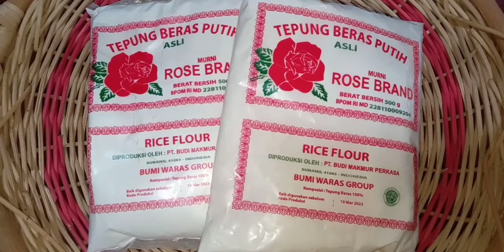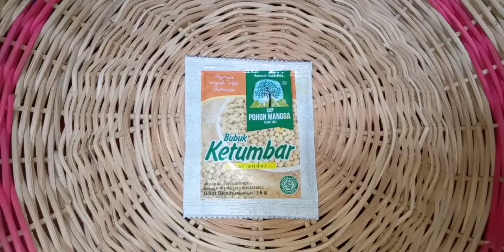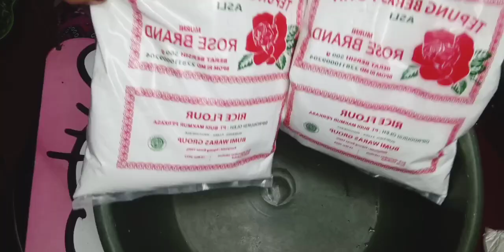RESEP MEMBU4T KEMB4NG GOY4NG ‼️ 100% TID4K NEMPEL ✔️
Assalamualaikum sahabat Sholeh dan Sholehah nya Sabrina Channel ❤️
Semoga kalian selalu dalam lindungan Allah SWT ❤️
Dimudhkan dalam rezekinya ❤️
Dan di lancarkan dalam segala Urusannya ❤️

Jangan skip videonya biar ngga ketinggalan keseruan pada video kali ini 😀